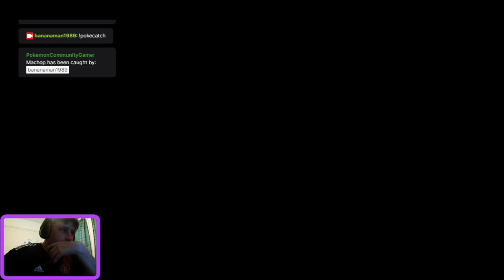Banana plays GGD with friends